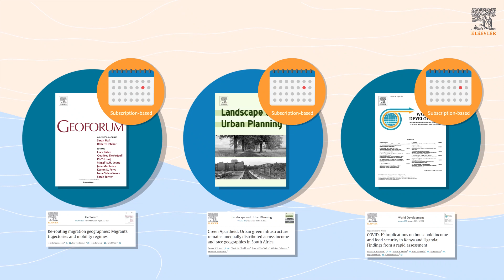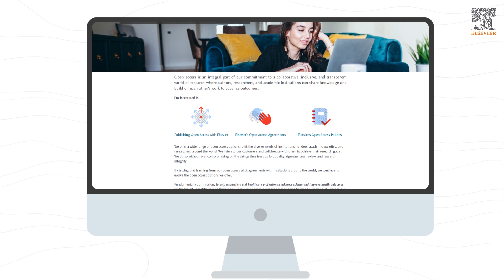Open access and Subscription publishing in Geography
View the video which explains what open access is and how open access benefits authors. Learn more about the difference between publishing your research via the open access route or subscription.